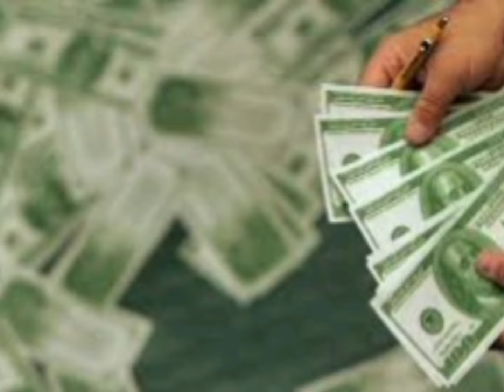ثروة في طريقك ٠٠ 5 أبراج فلكية تسبح في بحر من الأموال في أغسطس 🙏🏻 العبقرية كارمن شماس تكشف عنهم